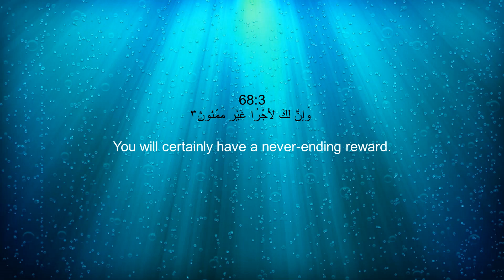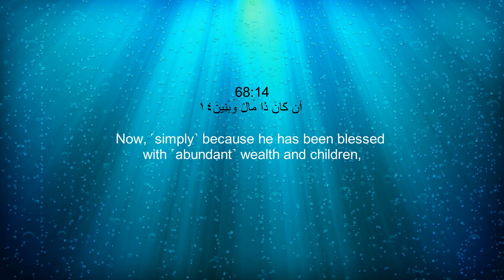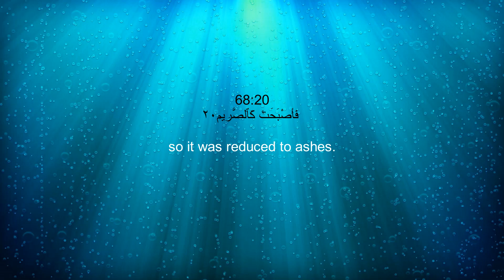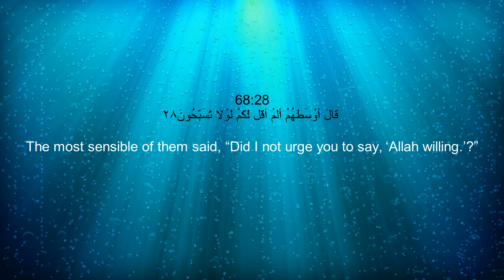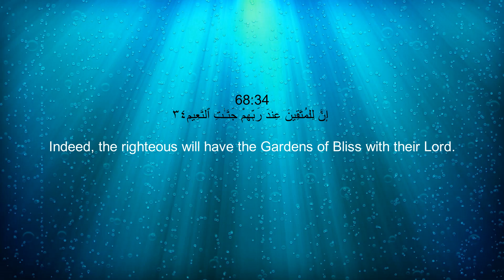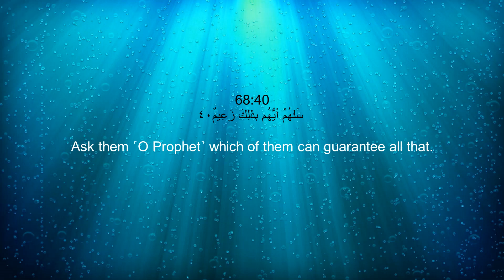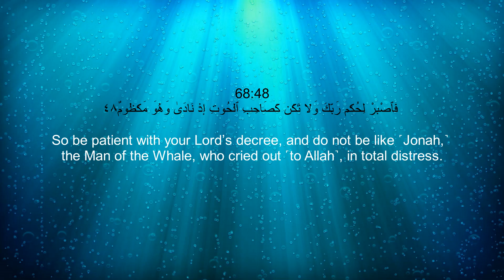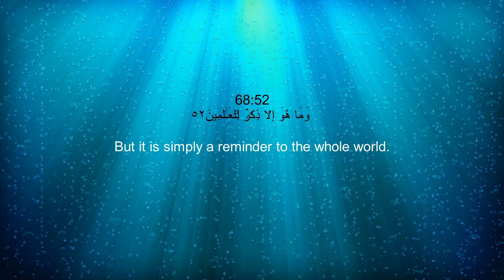Surah Al-Qalam (68) With English Translation By Qari Abdul Basit Abdul Samad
Surah Al-Kalam (68) With English Translation By Qari Abdul Basit Abdul Samad